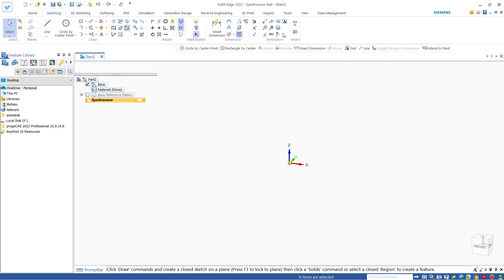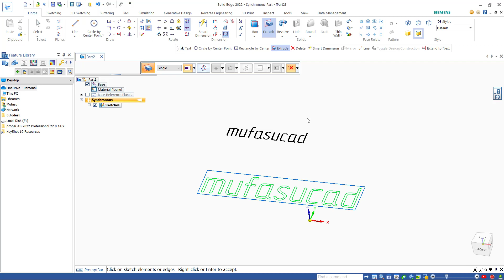Solid Edge How To Add Text Tutorial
Learn solid edge basic tutorial for beginner how to add text with annotation and profile